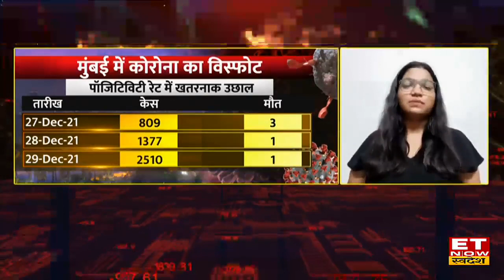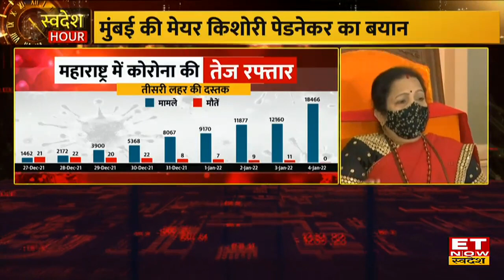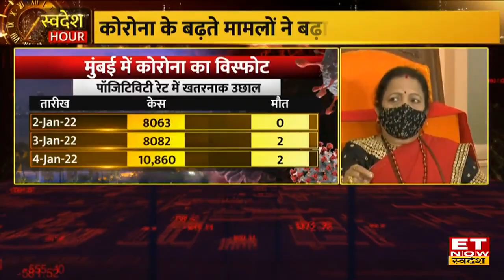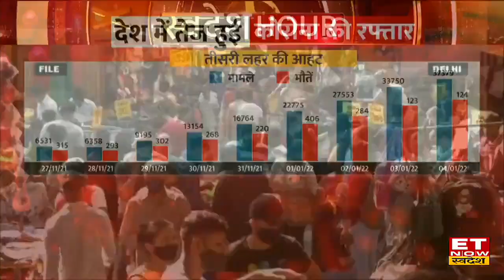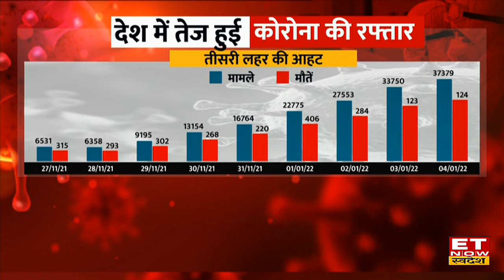इन 4 स्टॉक्स के भाव और वॉल्यूम में होगी जोरदार बढ़ोतरी,आइए डाले एक नजर| Nikunj Dalmia |Swadesh Hours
2021 में भारतीय इक्विटी बाजार ने शानदार रिटर्न दिया है। साथ ही इसने 2022 को जबरदस्त तेजी के साथ शानदार सलामी दी है। मनीकंट्रोल के बीएसई 500 इंडेक्स में शामिल स्टॉक के विश्लेषण से यह निकलकर सामने आया है कि पिछले 3 कारोबारी सत्रों में 4 ऐसे स्टॉक रहे हैं जिनके वॉल्यूम में बढ़ोतरी के साथ ही कीमतों में भी जोरदार बढ़ोतरी देखने को मिली है। इन स्टॉक में निवेशकों की बढ़ती रुचि का संकेत मिलता है। इन स्टॉक्स की ट्रेडिंग में ही नहीं बल्कि डिलीवरी वॉल्यूम में भी बढ़त देखने को मिली है। यहां हम इन स्टॉक की सूची दे रहे हैं।